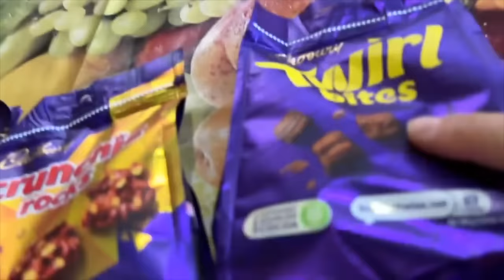CHI RIMANE DI PIU' SOTT'ACQUA VINCE IN PISCINA Challenge